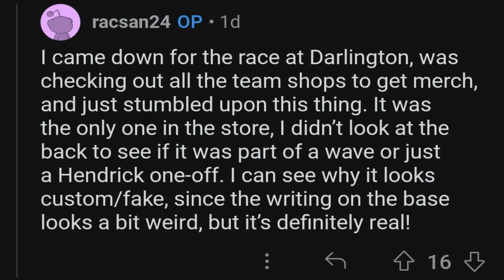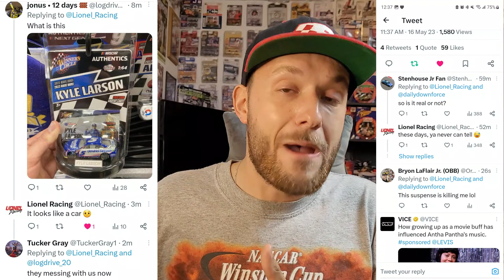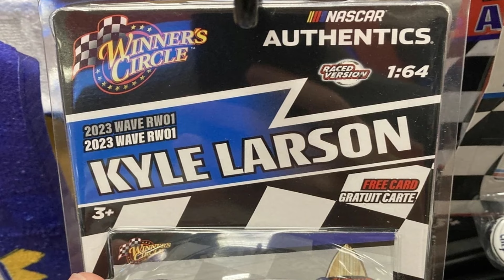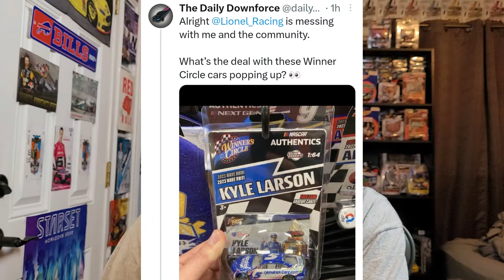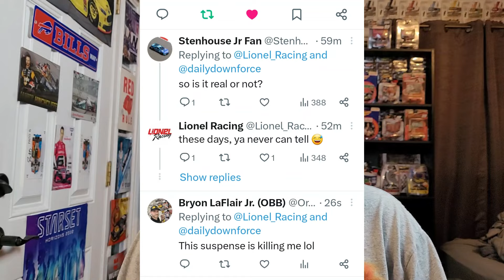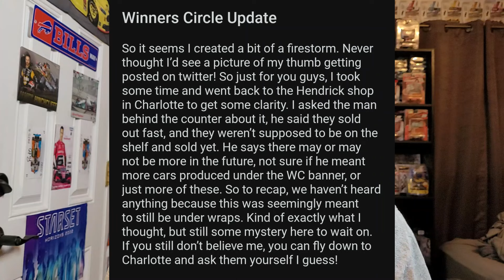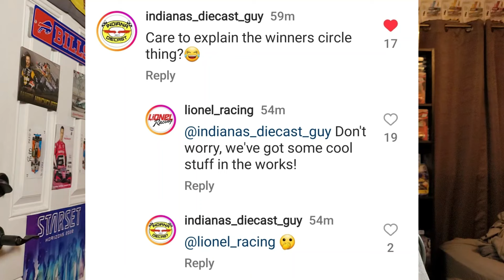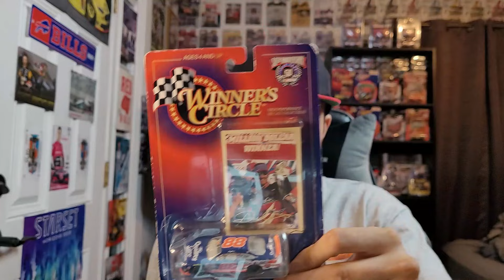**WINNER'S CIRCLE DIE-CAST ARE BACK!!!**